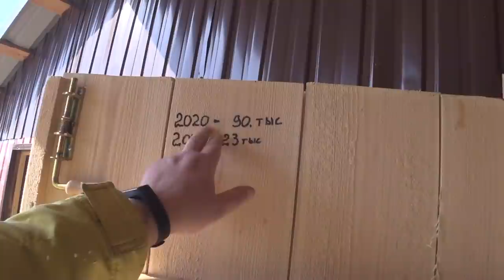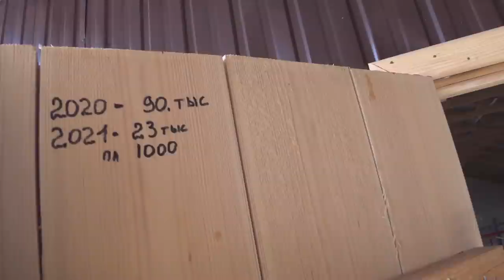УТЕПЛЯЕМ САРАЙ , ОСБ ПЛИТЫ,И ВАТА, ЦЕНА НА МЯСО И САЛО копченое